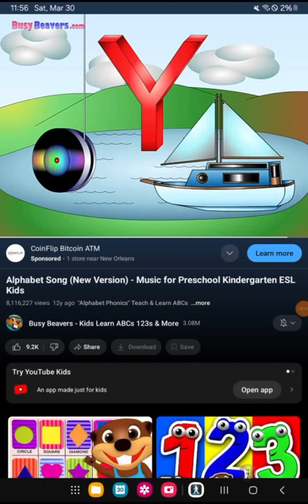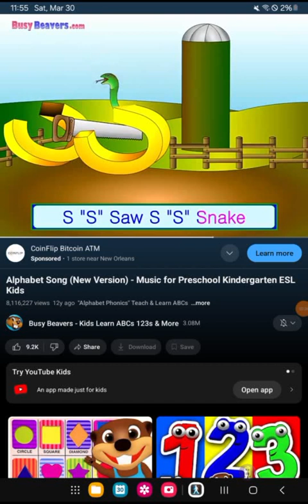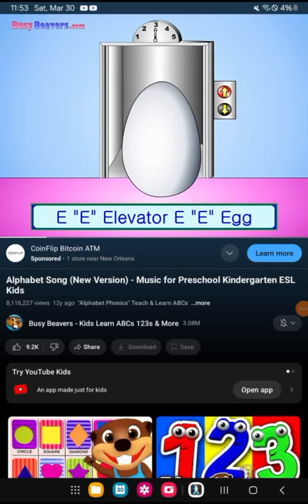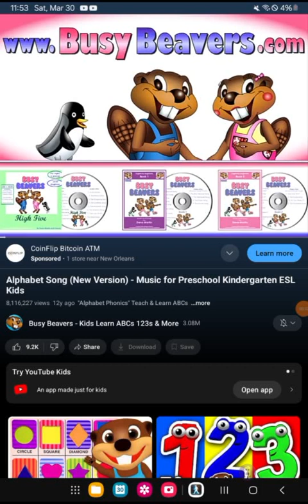alphabet song new version music for preschool kindergarten ESL kids reversed